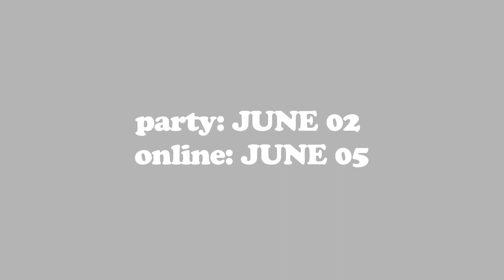Dylan Trees "Molly" PROMO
a promotional spot for the new music video from Dylan Trees and their newest single "Molly"

from Dylan Trees , The Indie Workforce , and director Steven A. Soria